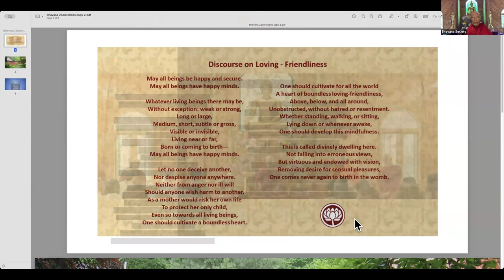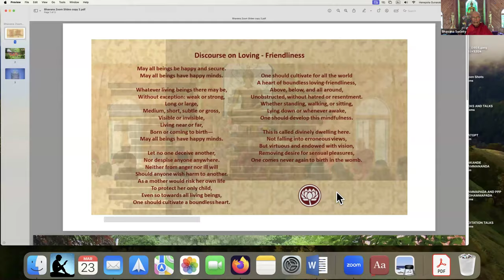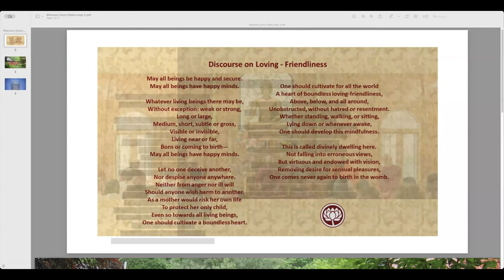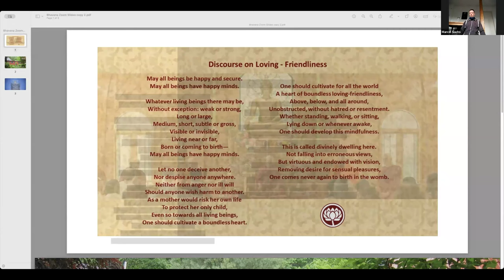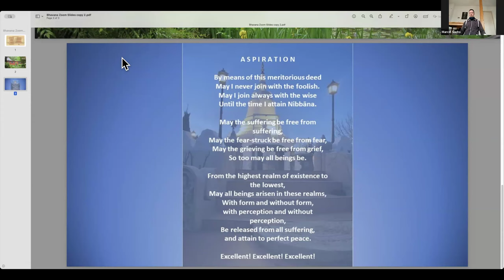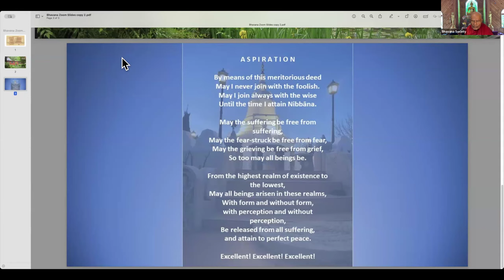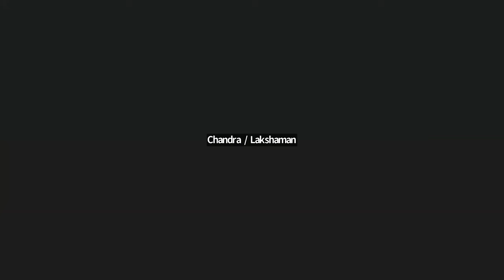23 Mar 2024 Samiddhi Sutta (SN 1:20) | Dhamma Talk with Bhante G